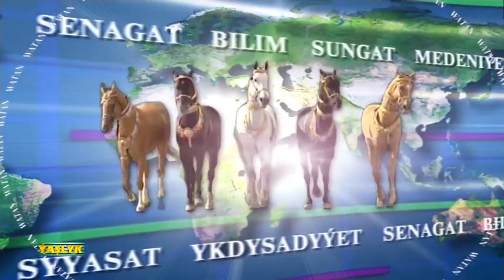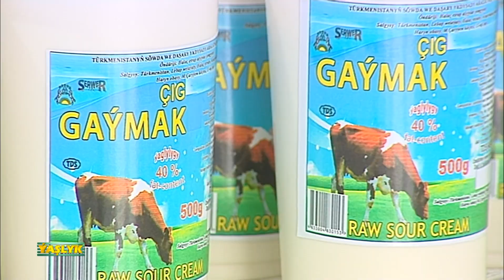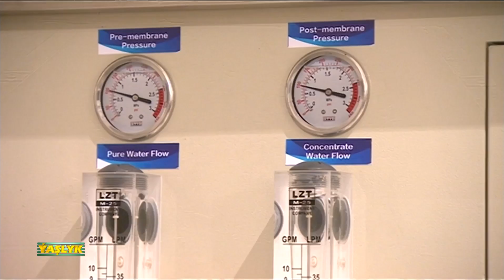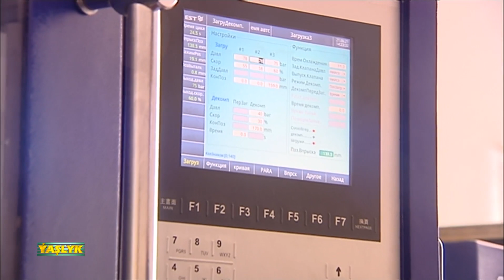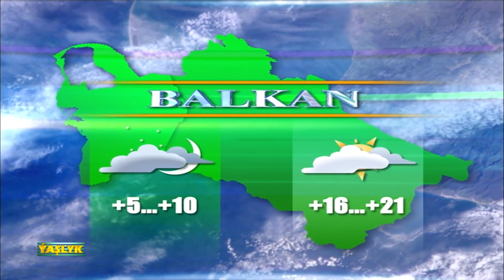Watan Habarlary 07.12.2021